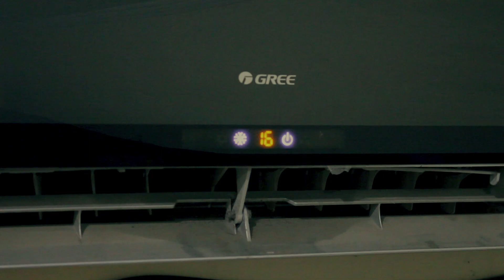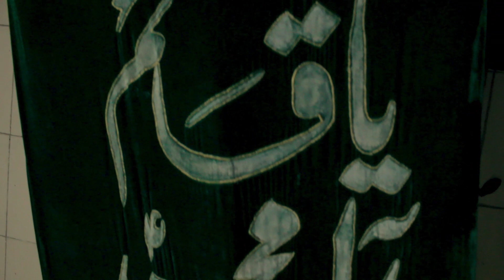PREPARATION OF FOURTEEN MASOOM'S ALAM| 10 MUHARRAM PROCESSION | ANJUMAN E MUHAMMADIA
the video is all about preparing fourteen masoom's alam and jhoola of shahzada Ali Asghar (a) for the Ashura procession, by anjuman e muhammadia.